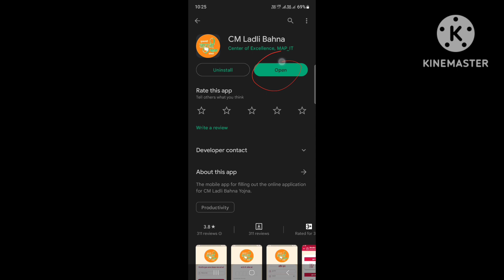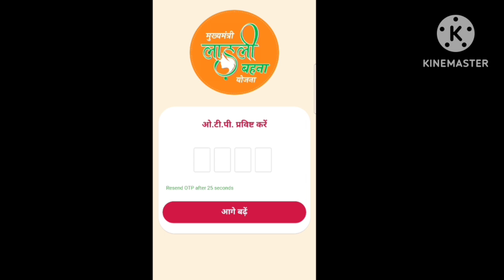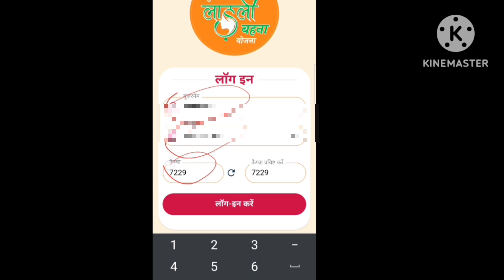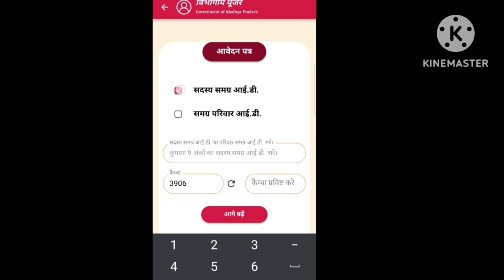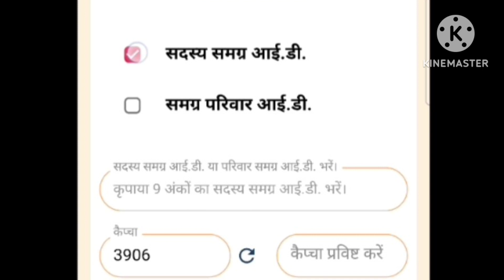CM लाड़ली बहना योजना एप कैसे डाउनलोड करें ! लाडली बहना योजना का ऑनलाइन फॉर्म कैसे भरे मोबाइल से